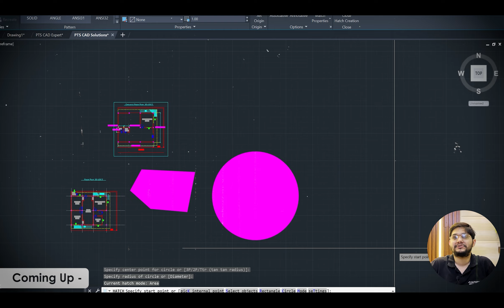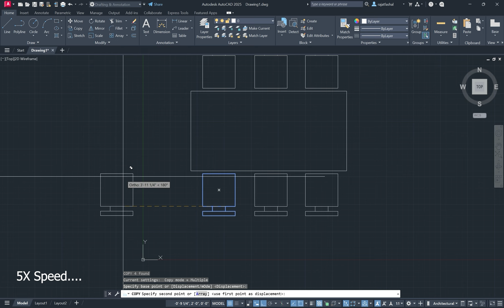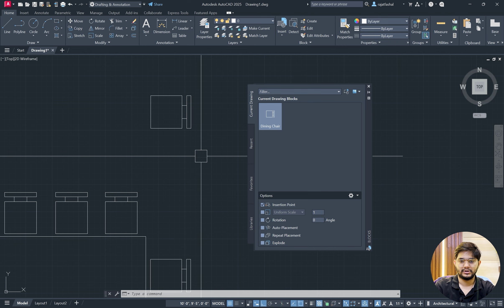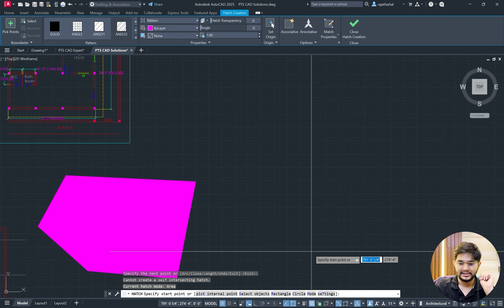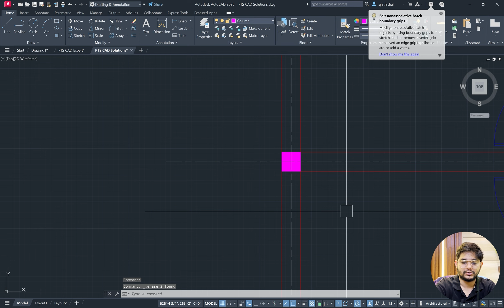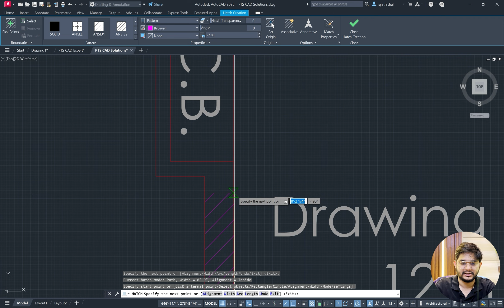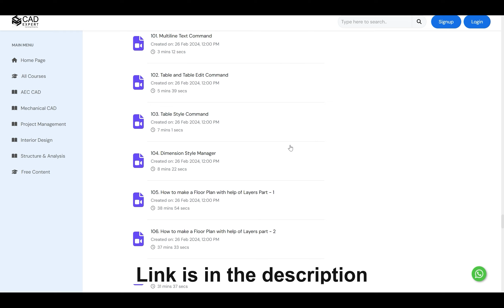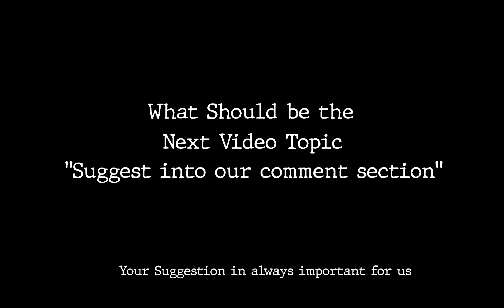What's New in AutoCAD 2025 | New Updates | New Commands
In this video, we are going to see some brand new updates of AutoCAD Software, where we have covered some important updates you should know.

TIMESTAMPS
0:00 - COMING UP
0:29 - INTRO AND CONTEXT
1:48 - 1. BCONVERT (NEW BLOCK UPDATE)
4:13 - 2. DETECTION
6:34 - 3. AUTODESK ASSITANT UPDATE
8:53 - 4. NEW HATCH UPDATE
12:21 - 5. SYNC MARKUP FOR AUTODESK DOCS
13:27 - CONCLUSION

1. Diploma in Building Design
2. Revit Architecture Professional Training
3. AutoCAD Advance Training with Working drawing
4. Sketchup Professional Course with V-Ray
5. Civil 3D Professional Course with Google Map
6. Revit MEP Professional Course
6. 3DS MAX with Corona Professional Course

1. Download 1000 House Plan Drawing, Here is the
3. Revit Content Library for Professionals
4.

If the original owner of the content has any concerns regarding the usage of their material in this video, we encourage them to contact us at so that we can address the issue promptly and appropriately
We adhere to YouTube's policies and guidelines, and we are committed to respecting copyright laws and ensuring fair use of content. We encourage our viewers to support the original creators by visiting their channel and engaging with their content directly.